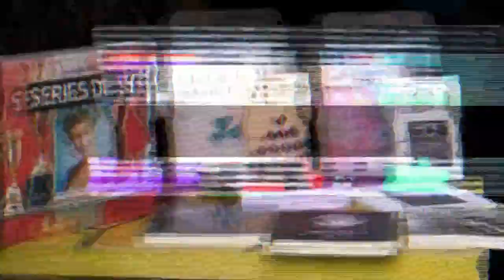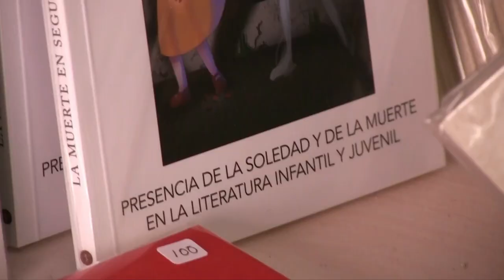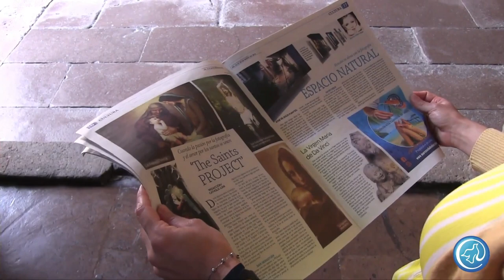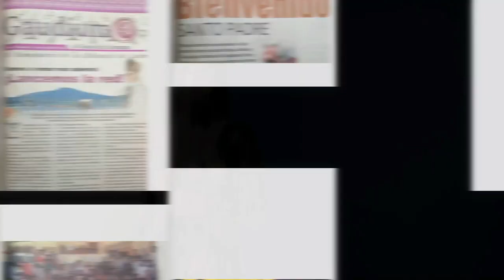Vida, sacramentos y sociedad | La participación en el Sacramento Pascual en Semana Santa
Hoy en nuestro programa "Vida, sacramentos y sociedad" el padre Carlos Muñoz nos presenta este interesante tema: "La participación en el Sacramento Pascual en Semana Santa". No olvides escucharnos por radiocristorey.org